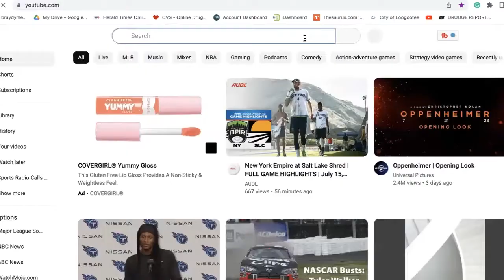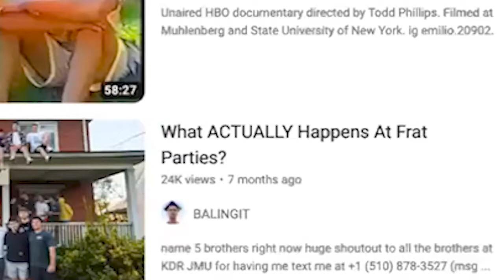HBO's First And Only Banned Documentary Is Now A Gem of Lost Media, The Lost Story of "Frat House"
This is without a doubt the most controversial video I have ever made which is why this video only includes the clean clips from this documentary and does not include any grotesque or inappropriate clips because I do not want to be banned off of YouTube. Now "Frat House," the documentary in question today, should be taken with a grain of salt that this is SO CONTROVERSIAL it has been reposted over and over again, and might not be on YouTube after a few years or so. This controversial film, which is 100% scripted, has been a hidden gem in lost media but has been reposted to the dislikings of YouTube, but here is an analysis and oversight on the film in a video closer to 15 minutes.

Either way here is the story of HBO's MOST LOST AND FIRST EVER Banned documentary made by successful Hollywood producers Todd Phillips and Andrew Gurland.

(IF THERE IS ALSO A LACK OF ENERGY, I MADE THIS AT 10 P.M. on Thursday night and have been tired from school work and work in general, along with my little sister sleeping, so my apologies for the lack of enthusiasm in this video.)